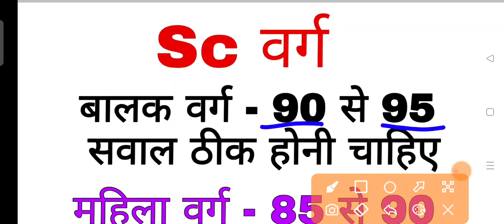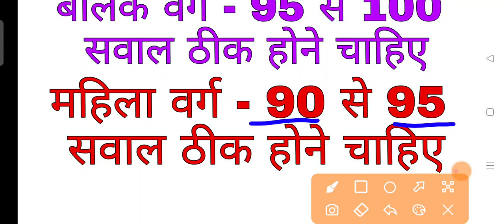UP TGT SOCIAL SCIENCE CUT OFF 2021// सामाजिक विज्ञान कट ऑफ 2021 //TGTSST //TGTSOCIALSCIENCE CUT OFF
up tgt social science cut off 2021, tgt social science cut off merit, cut off tgt social science, tgt social science,